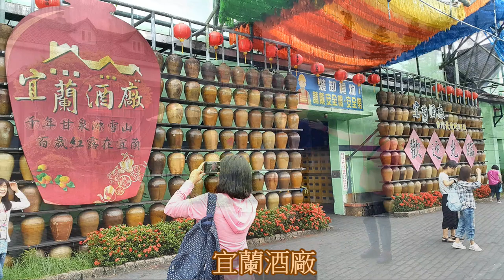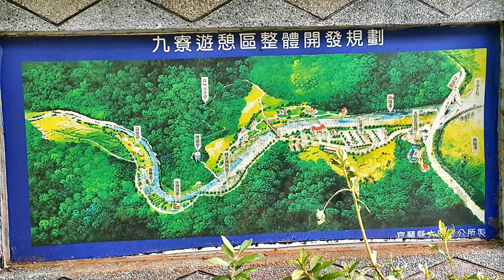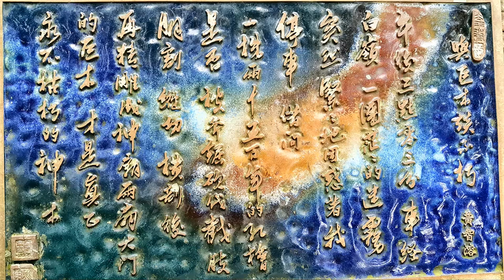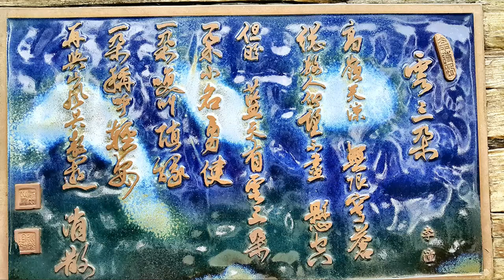宜蘭 二日漫遊之旅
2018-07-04～07-05  宜蘭  二日漫遊之旅